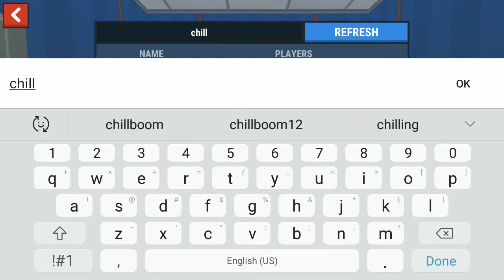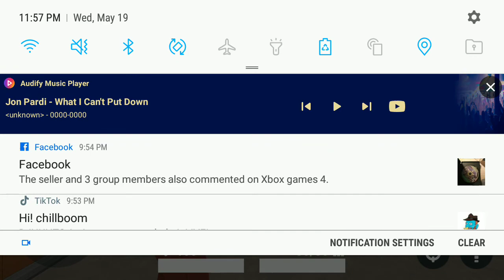Garry's mod prophunt 2